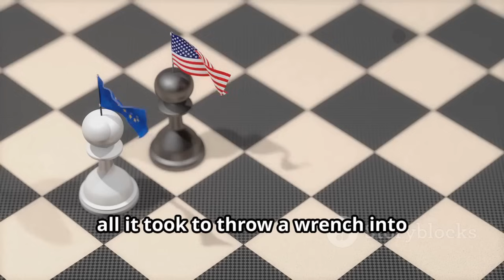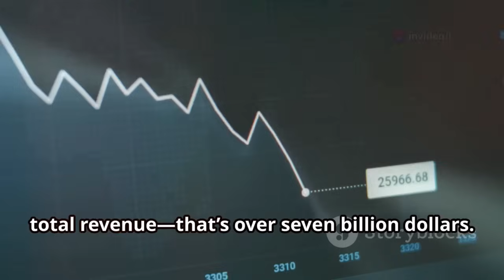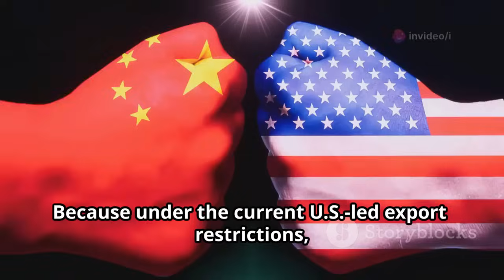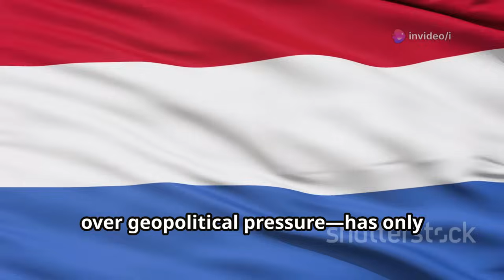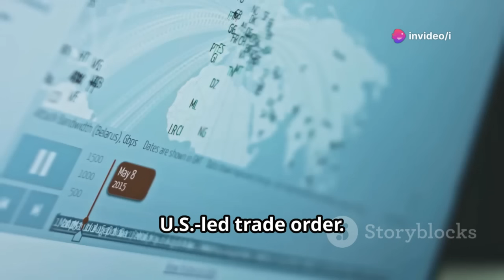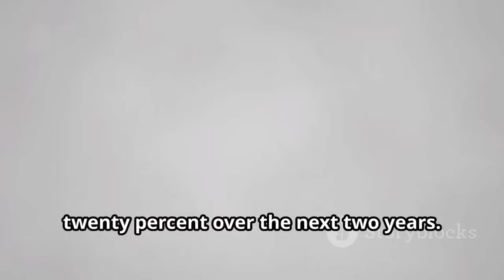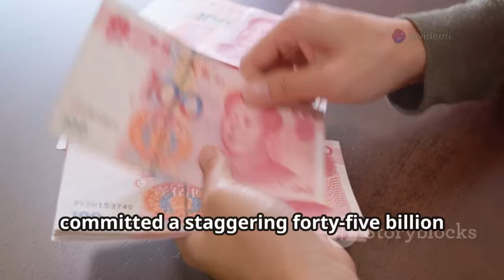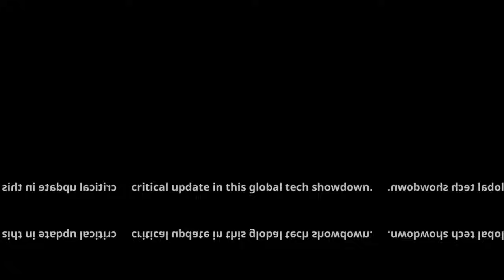ASML’s $7B Shock Deal with China: Is the U.S. Losing the Chip War?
ASML vs America: The Dutch Move That Shook the Global Chip War! by i's Workspace

OUTLINE:

00:00:00 The Unexpected Shockwave
00:00:43 ASML Defies U.S. Pressure
00:01:36 China's Rapid Semiconductor Progress
00:02:27 The Stakes of Lithography Technology
00:03:26 Economic Survival vs. Geopolitical Pressure
00:04:29 China's Long Game and the U.S. Strategy
00:05:13 The Semiconductor War Intensifies
00:06:29 Huawei's Breakthrough and China's Ambitions
00:07:44 Europe's Dilemma and Internal Fractures
00:09:27 The EV Race and ASML's Crucial Role
00:11:01 A Global Realignment in Semiconductors
00:13:23 The High-Stakes Future for ASML
00:13:56 A Global Power Shift in Real Time
00:15:22 Retaliation, Sanctions, and the Race for Independence
00:16:54 The Fragmentation of the Semiconductor World
00:18:21 The Next Chapter in the Chip War